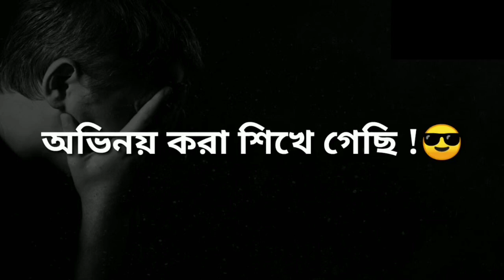💔bengali motivation/voice whatsapp status/bengali voice status/motivational video short/new bengali